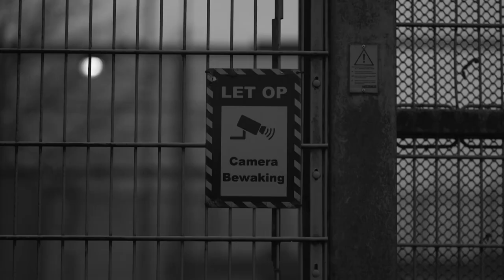MURFF x Amnesty @ Housenation Prison Radio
We’re broadcasting from solitary confinement. Together with Amnesty, we draw attention to people who are imprisoned because of their creativity and opinion abroad.

Amnesty stands up for the brave people who defend our human rights, people who stand up for their ideals. Their work is becoming more and more dangerous. They face intimidation, smear campaigns, violence and imprisonment. The five people we are campaigning for together with you and Housenation are also locked up, in this case solely because of their art, opinion or views.

Our actions are simple and effective! We want freedom for courageous artists and activists!